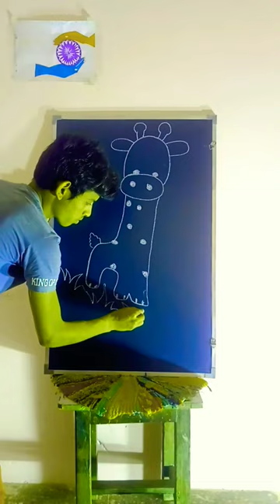art ytshorts trending